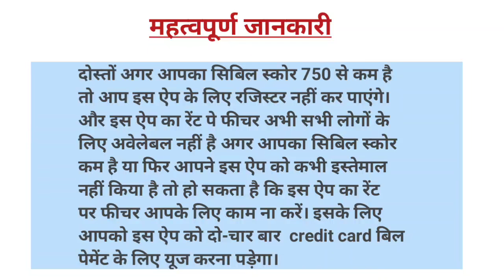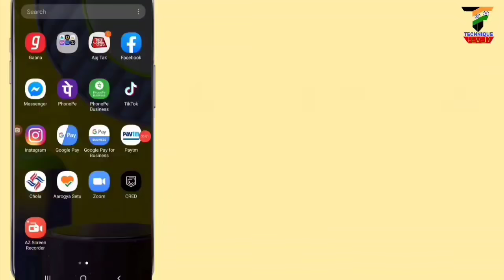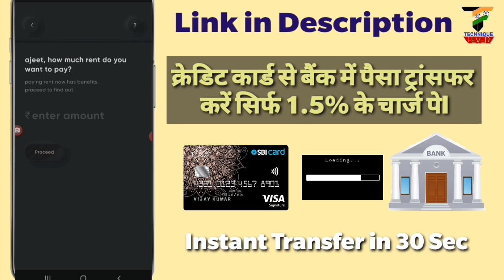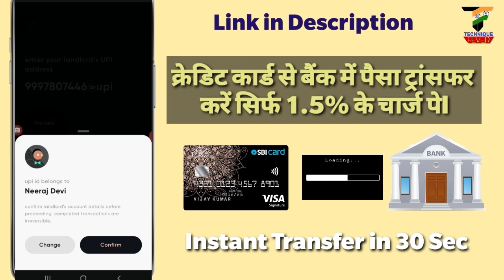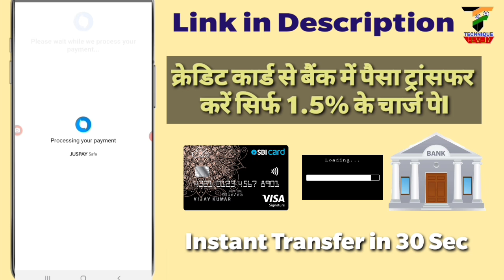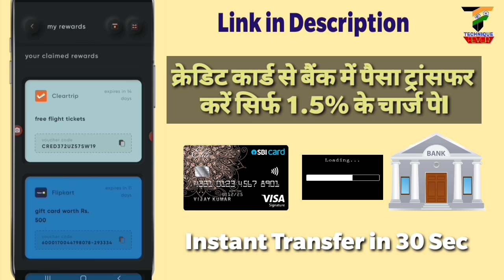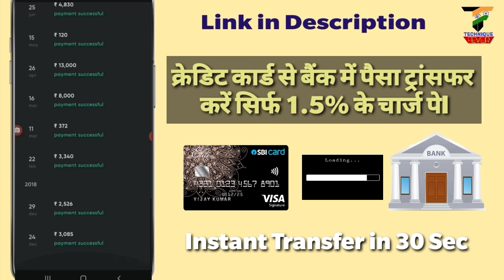Transfer your credit card limit to your bank account |Permanent Solutions| May-2020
Namaskar Dosto, Aaj ke is video main maine aapko btaya hai ki aap kis tarah se apne Credit card ki limit ko bank me transfer kar skte hai wo bhi sirf 1.5 percentage ke charge se aur sirf aapko 30 second lagenge aapke bank account Mai paise transfer krne me. cred app aapki isme madad karega